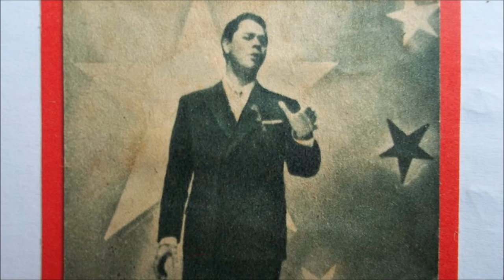LUCHO GATICA: "ENCADENADOS".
Con el acompañamiento de la gran Orquesta de José Sabre Marroquín, más las voces del magnífico grupo de musicos "Los cuatro soles".